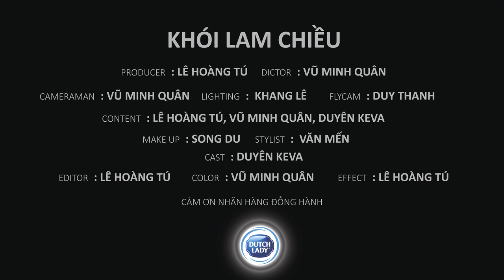Cảnh đẹp miệt vườn miền Tây - Khói Lam Chiều | Best places to visit in southern vietnam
@ Bản quyền bởi Khói Lam Chiều -  POPS Worldwide (CHSA)
- Film by: Vũ Minh Quân - Lê Hoàng Tú